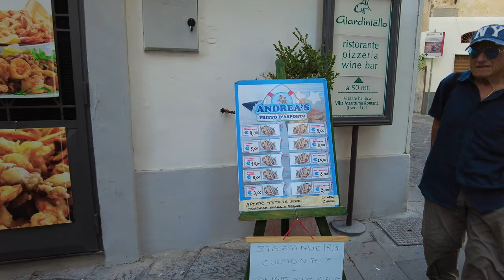Minori, Italy - 4k Walking Tour on My Favorite City on the Amalfi Coast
Embark on a 4K walking tour in Minori, Italy, my favorite city on the stunning Amalfi Coast. This video takes you through the charming streets of Minori, one of the most underrated yet beautiful destinations on the Amalfi Coast. Experience the vibrant culture, breathtaking landscapes, and the unique charm that this Italian gem has to offer. From the sun-kissed beaches to the historic landmarks, Minori is a treasure waiting to be discovered. Join me as I explore the city’s enchanting corners and share my personal insights about this remarkable place.

❤️ Let's visit Minori together!❤️
🗓 Date : July
Climatic Condition :  Sunny ☀️
🌡 Temperature:  30 ℃